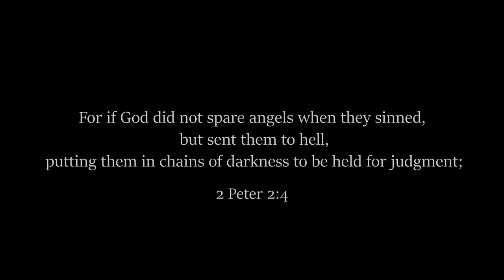Disillusioned Beast (svp)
Clips by axy